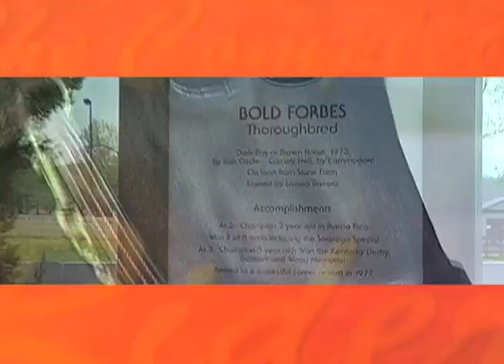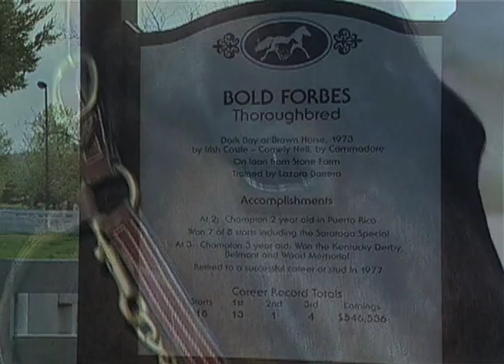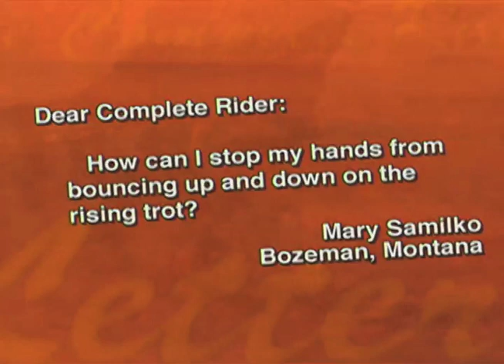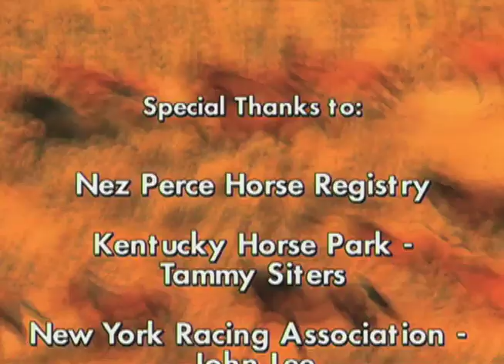THE COMPLETE RIDER • THE APPALOOSA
Did you know this?  The Nez Perce have crossed the Appaloosa with the Akhal-Teke from Turkmenistan.  See the results in this fascinating documentary about two breeds with history and heritage.